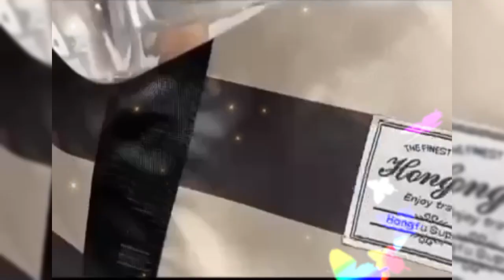Imported girls collage|new fashionschool backpack#MightyMALL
Imported girls collage |new fashion school backpack#MightyMALL

your quires:

1.imported girls collage backpack
2.WION
3.Colours TV
4.Most trending
5.Good quality backpack
6.Good quality
7.Unique and stylish
8.High quality
9.collage bag
10.Impoeted backpack
11.Imported
12.New fashion school backpack
13.trending
14.shop zappos
15.Reload Causal

💫 *New Fashion School BagPack For Girls*💫
✨ Important High Quality BackPack
✨ Unique & stylish
✨ Design printed
✨ Material : parachte
✨ size : 16 by 12
✨ 4 colours
✨ Good quality
✨ Easy to Carry
🔥 MOST TRENDING🔥

*(Price Just. 2250/- Rs Only

🎀 Imported Girls College & University High Quality Bag 🎀
✨ Too Much Pockets
✨ High Quality
✨ Back Pocket
✨ Size : Large+Extra Large
✨ 14Lovely colours
✨ Easy to Carry
✨ Light Weight
( Price Just : *1500 Rs* Only )
 🔥*_Most Demanded_*🔥

The Ultimate Watch Sale: Incredible Prices You Won't Believe

best  smartwatch under 3000|Howtoconnect t800ultrasmartwatch

cartier watches|cartier santos|cartier unboxing|watches

Imported girls collage, university bagpack
imported girls collage backpack
Colours TV
Most trending
Good quality backpack
Good quality
Unique and stylish
High quality
collage bag